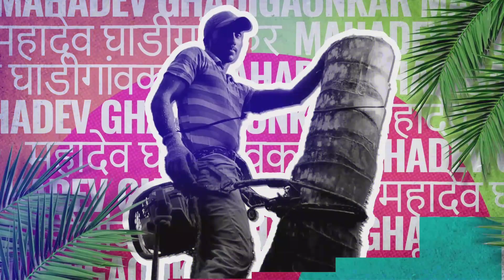दाजींच्या जुन्या घराची जशी कौला उतरवली तशी नवीन चिरेबंदी घराची कौला चढवली कौलारू घर#2024